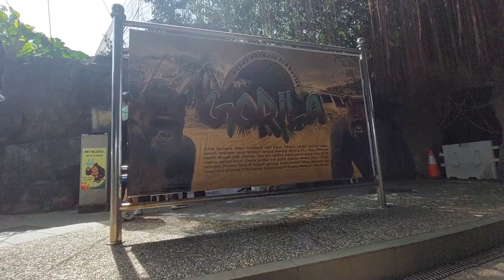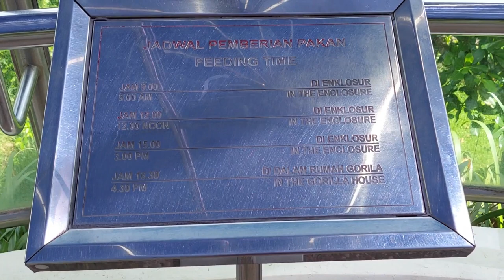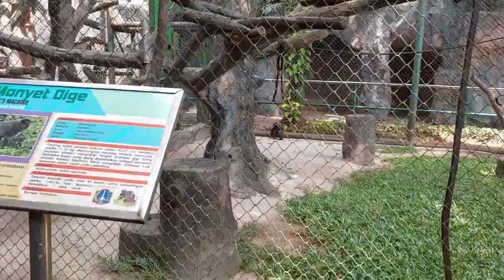TERNYATA ADA GORILA DI JAKSEL - PUSAT PRIMATA SCHMUTZER RAGUNAN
Untuk sahabat-sahabat yang belum yang belum pernah liat Gorila di alam bebas, Pusat Primata Schmutzer adalah tempatnya. Pusat primata ini terletak di dalam kebun binatang Ragunan Jakarta Selatan.
Di Pusat Primata ini menyajikan berbagai macam jenis primata selain Gorila, Ada Orang Hutan, Monyet Owa, Dige dan lainnya.
Tiket masuknya juga tergolong murah Rp. 6.000 untuk hari Senin - Jum'at, dan Rp. 7.500 untuk Sabtu - Minggu - Hari Libur

Yuks ramai-ramai datang ke Pusat Primata Schmutzer Tamasya sambil Belajar...